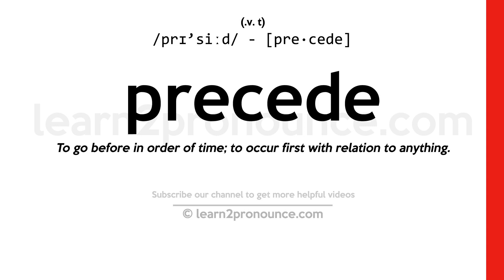Pronunciation of Precede | Definition of Precede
Precede pronunciation | How to pronounce Precede in English?
/prɪ`siːd/
Meaning of Precede | What is Precede?
(1) (verb) be earlier in time; go back further; (2) (verb) move ahead (of others) in time or space; (3) (verb) furnish with a preface or introduction; (4) (verb) come before; (5) (verb) be the predecessor of;
What is Precede | Precede meaning and definition?